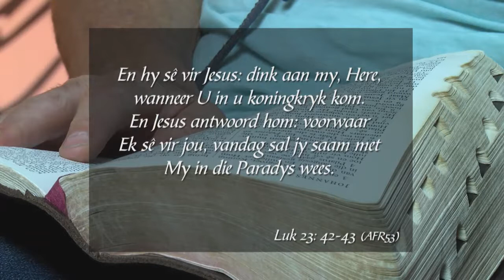Formasiereis - Week 40, Woensdag 15 Maart 2017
Preekreeks: LENT 2017
Oordenkings: Vandag sal jy saam met My in die Paradys wees
Prediker: Johan Geyser